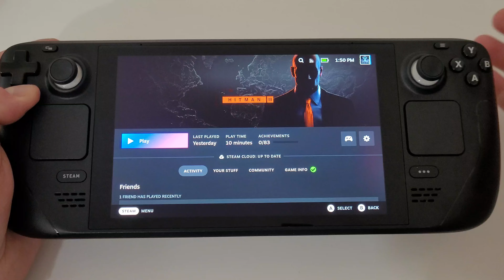Hitman Freelancer Steam Deck | SteamOS | FSR 2.0 Performance | 60/40/30FPS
Hitman Freelancer Steam Deck Gameplay | SteamOS | FSR 2.0 Performance | 60/40/30FPS

00:00 - Intro
01:01 - Settings
01:55 - 60Hz FSR 2.0 Performance
04:11 - 40Hz
08:12 - 30FPS
12:47 - 60FPS Gameplay

Any Questions, please don't hesitate to comment.
Thank you to IO Interactive for the Game Key!